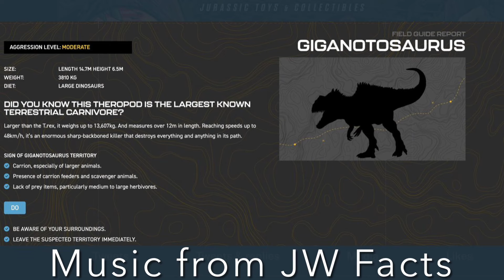Brachi box and Giga on DinoTracker.com